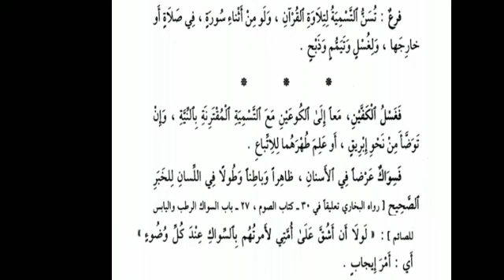فتح المعن سبق ٧ Abdul Jaleel Faizy Kodumudi